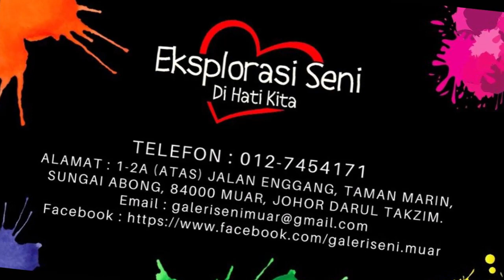SPM 2021 PSV KERTAS 2 Soalan No 2 BANGAU 03